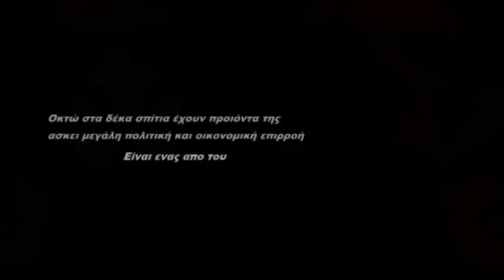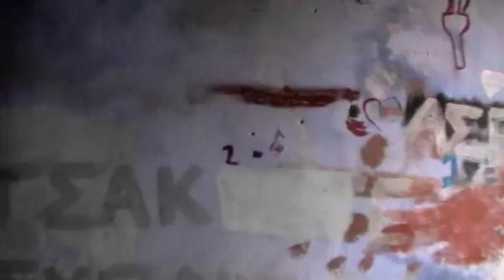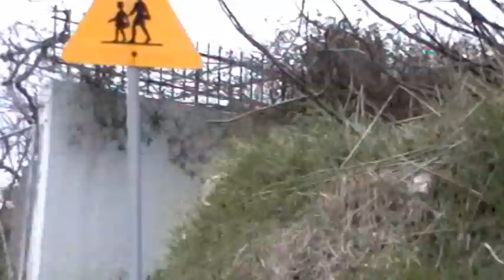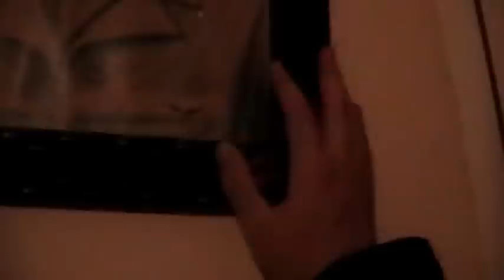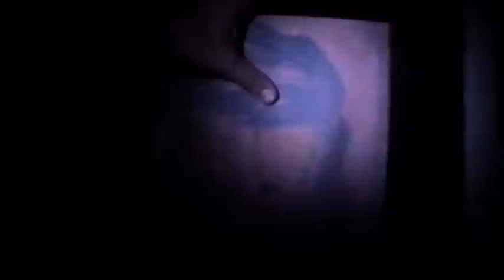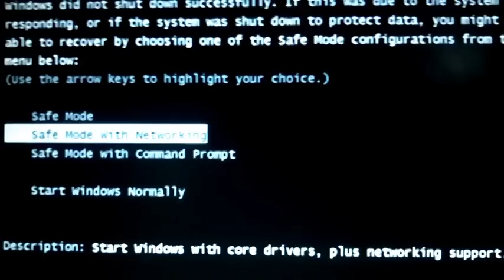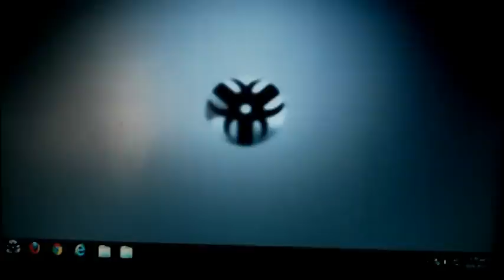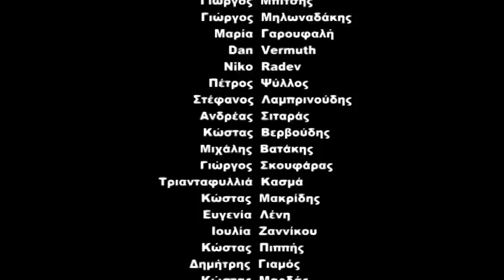Χωρίς Ελπίδα Επιβίωσης | Eρασιτεχνική Tαινία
Είδος Ταινίας: Θρίλερ,Δράση
Σεναριογραφία/Σκηνοθεσία/Μοντάζ: Στέλιος Ψύλλος
Visual Effects: Βαγγέλης Κουμελάς

Περίληψη:
Αναζητώντας την αδελφή του, ένας νεαρός βρίσκεται σε ένα ερημωμένο χωριό, όπου υπάρχει ένα μυστικό εργαστήριο γενετικών ερευνών, από το οποίο έχει ξεφύγει ένας πειραματικός ιός που μετατρέπει τους ανθρώπους σε ζόμπι.

Πρωταγωνιστούν:
Στέλιος ψύλλος
Anna Ghenade
Αριέττα Ψύλλου
Κώστας Πούλος

Soundtracks
Aalborg Ambient Soundtracks Rings of Uranus (Long Edit)
Tomandandy Binoculars
Tokyo Tomandandy
Rings of Uranus (Long Edit) Aalborg Ambient Soundtracks
Binoculars Tomandandy
Internal Combustion - Brand X Trailer Music Brand X Music
Tokyo Revisited